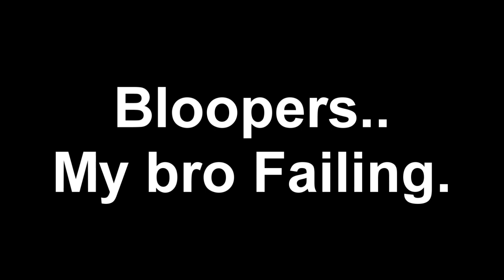Queen Can Skateboard?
This was when I was so new lmao.. Well not really but still. It was a good attempt I guess. I have fun doing it so who cares right?

Follow My Networks